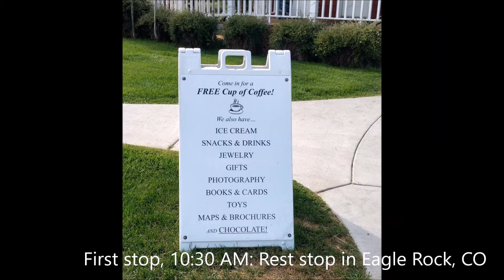Road Trip, part 1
A visual tour of my trip down to Arizona before working in Flagstaff.